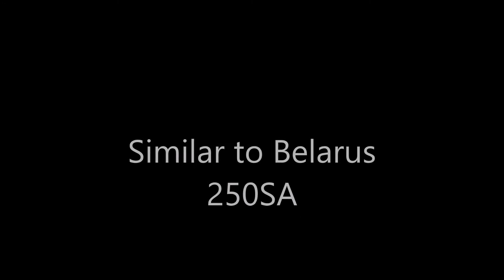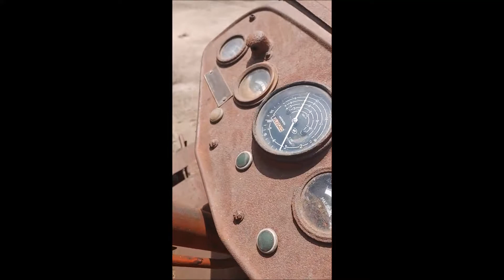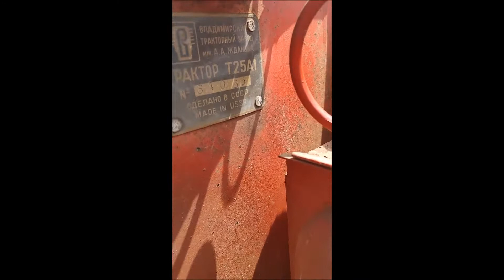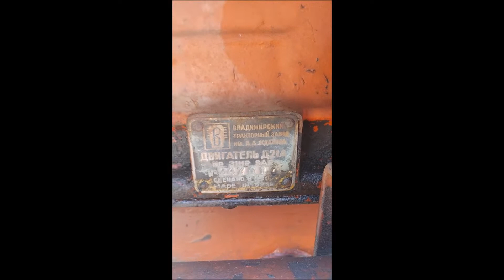Ukrainian Built- Vladamirec T25A1 Tractor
The Ukrainian John Deere. At least it sounds like.

Vladameric T25A1 Tractor built prior to 1978 in Volodymyrets Ukraine during USSR era. Has original Russian tires. 2 cylinder diesel. Similar in design to a  Belarus 250.